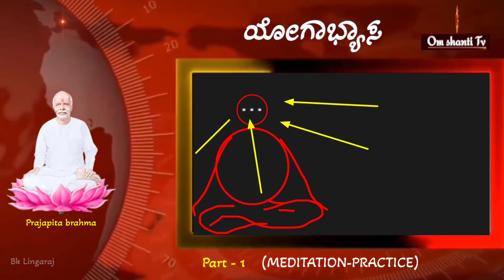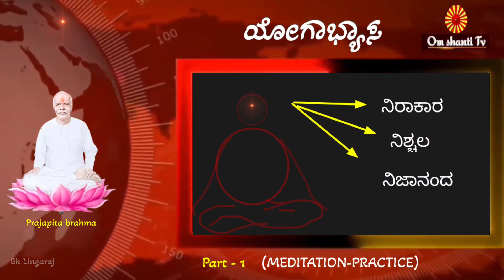ಯೋಗ ತರಬೇತಿ:ಭಾಗ-1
ಯೋಗದ ಅಡಿಪಾಯ